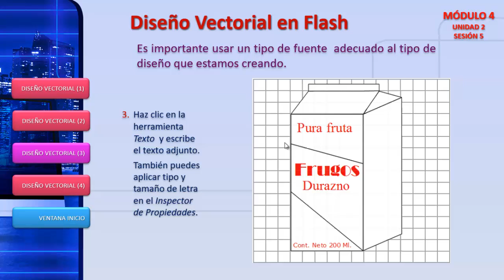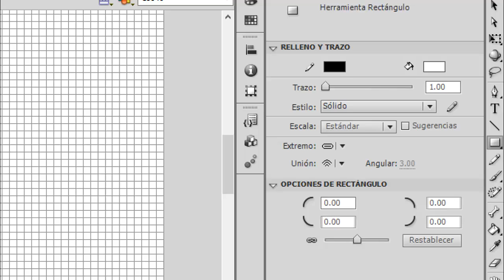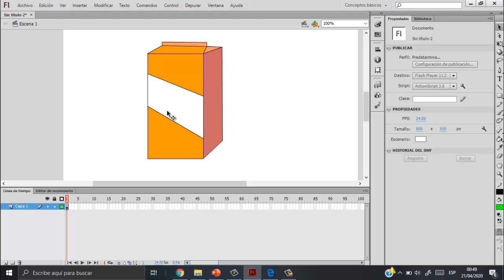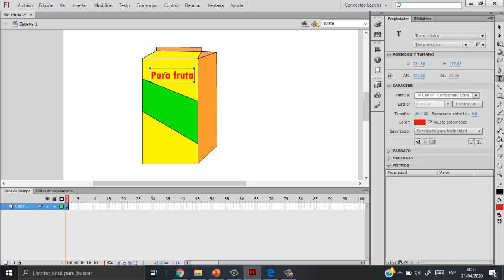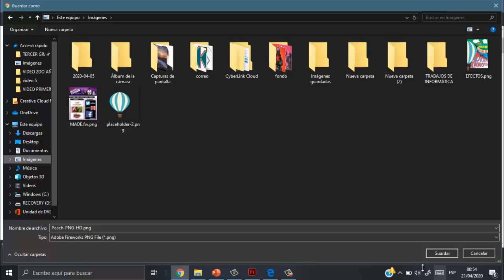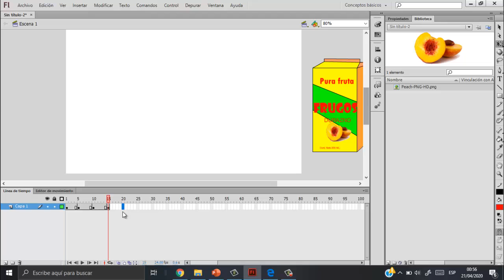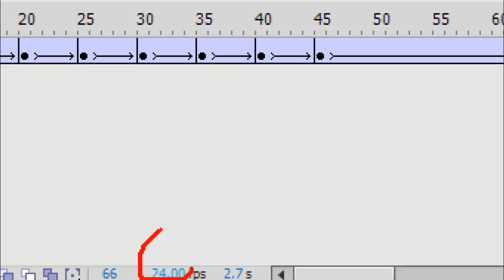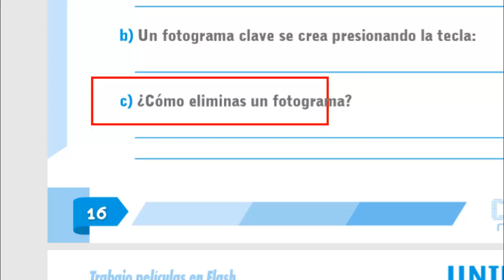CLASE 4 - TERCER AÑO